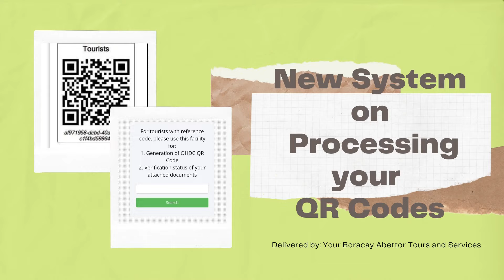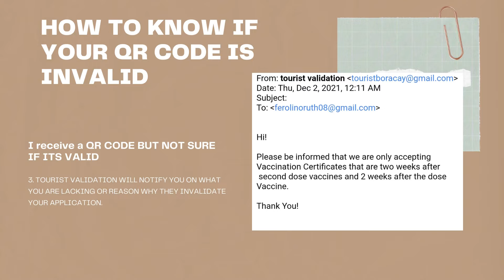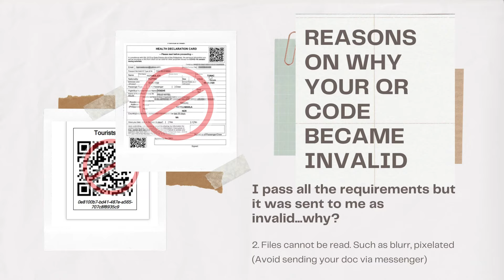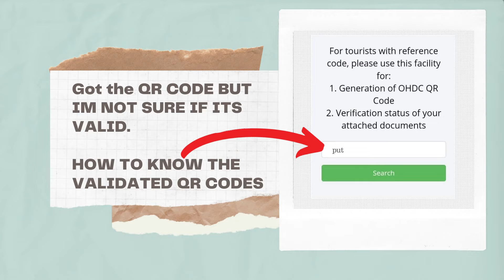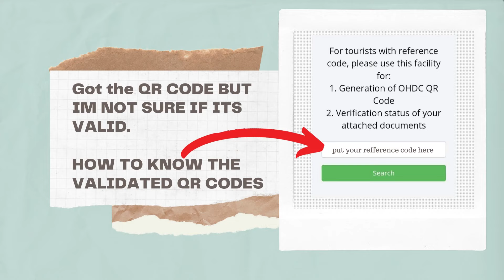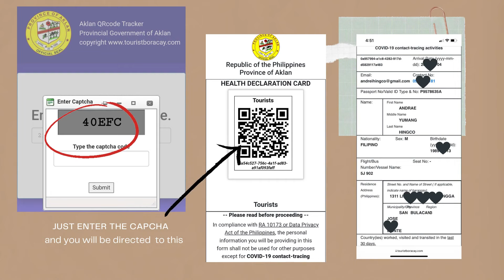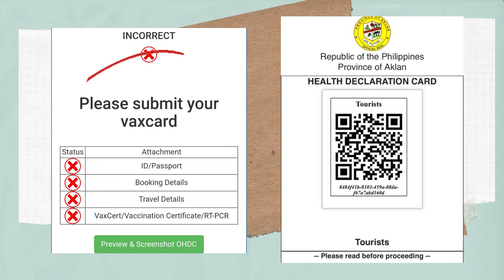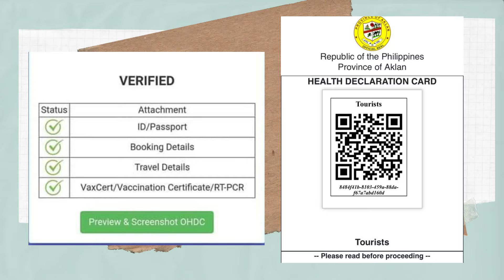Things to know in new system QR CODE of tourist boracay